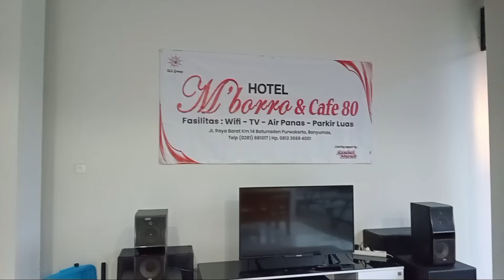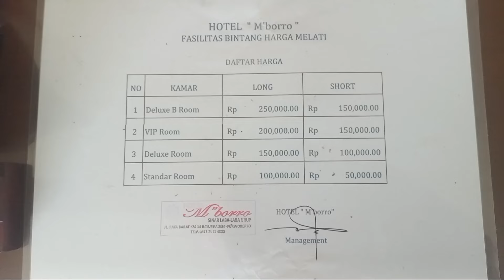Review Hotel M'borro Baturaden: : Pengalaman Menginap yang Nyaman dan Menyenangkan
Dalam video ini, kami berbagi pengalaman menginap di Hotel M'borro, mulai dari suasana hotel yang nyaman, fasilitas kamar yang lengkap, hingga pelayanan dari staf yang ramah. Tonton hingga akhir untuk mengetahui apa saja yang membuat hotel ini menjadi pilihan yang tepat untuk liburan atau perjalanan bisnis.